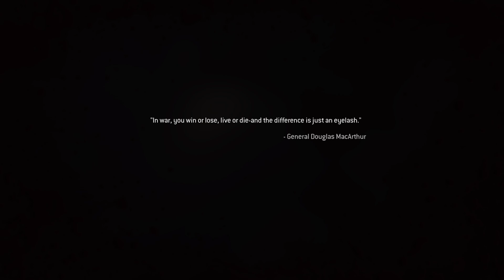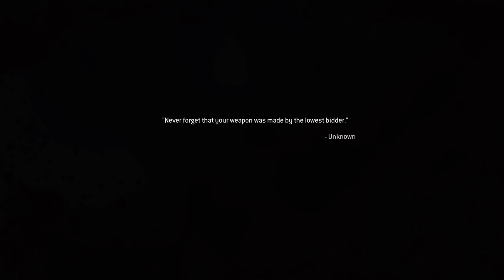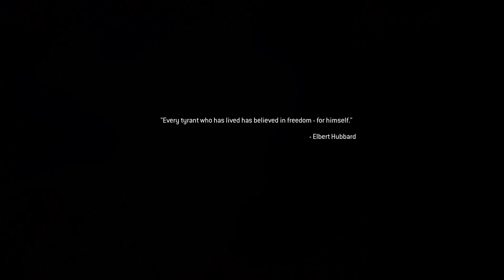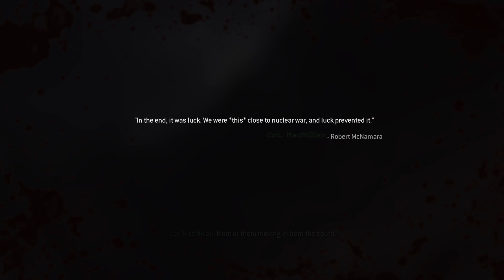Call Of Duty Modern Warfare Remastered Walkthrough Part 7 (PlayStation 5)